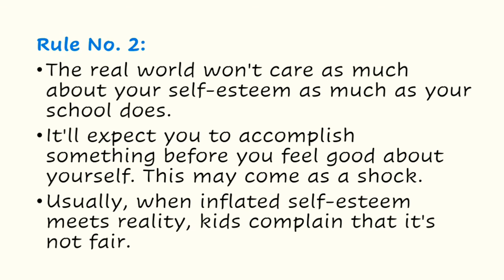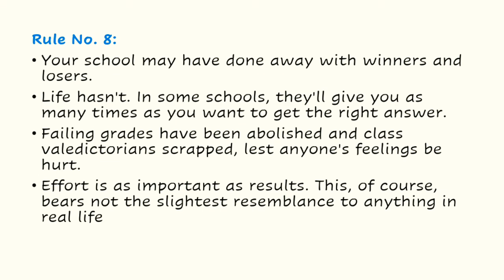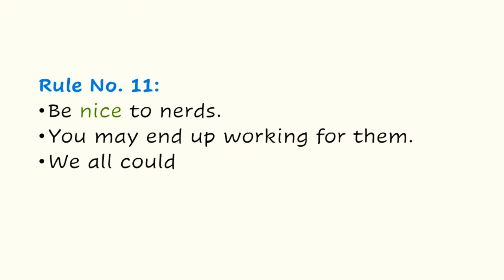Bill Gates | 14 Lessons for Students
By Shukhdev Patsariya
(faculty of Chemistry)
At
Patsariya Chemistry Classes Gwalior
for JEE NEET AND ACADEMIC STUDENTS

LETS MAKE THIS CHANNEL A HUGE SUCCESS TOGETHER.

so that, I can make contentful videos for Chemistry
The link is in the description below,